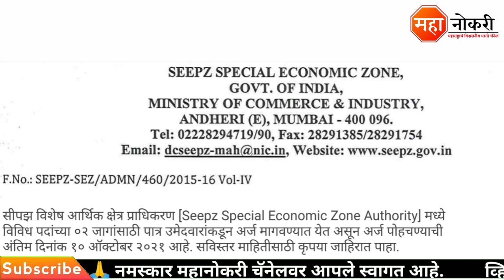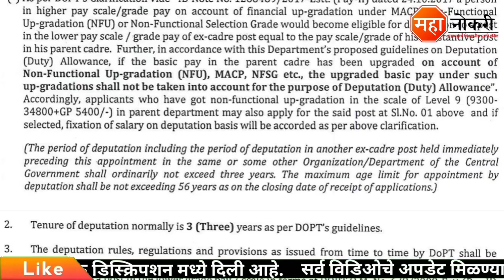मूल्यमापक, परीक्षक पदांसाठी भरती 2021 | SEEPZ Mumbai Recruitment 2021 | seepz bharti 2021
Special Economics Zone Job Vacancy published in Mumbai . The last date for this recruitment 10 october 2021.